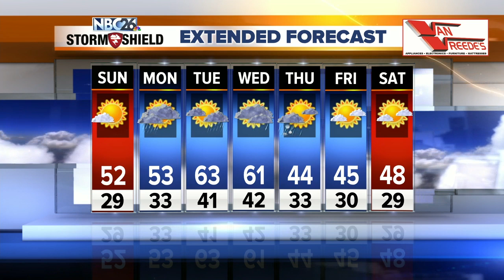Gino Recchia NBC26 Weather Forecast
Temperatures will fall into the upper 20s tonight with light northeast winds around 2-5 mph.  We have another sunny day tomorrow with highs a little warmer, lower to mid 50s are expected away from the lake.   Several chances of rain will move Monday thorough Wednesday. We will see temperatures rising into the lower 60s on Tuesday and Wednesday.  Tuesday  evening, there is a chance of thunderstorms as a cold front moves through.  Some additional rain showers are expected Wednesday before cold air moves in with a secondary cold front.  Behind this front, temperatures will fall into the 40s Thursday with a rain snow mix potential.